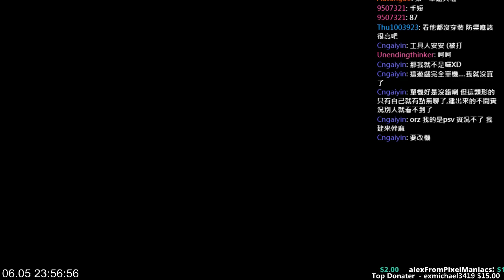【小次郎】PS4 《勇者鬥惡龍 創世小玩家》 6/5 (part3)